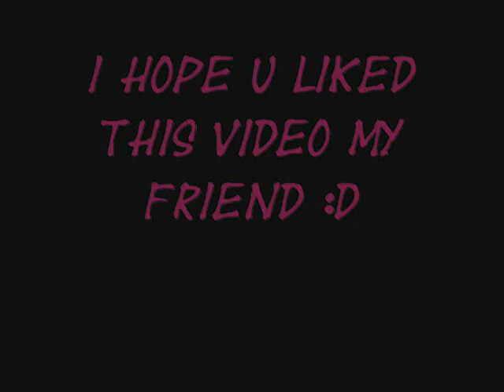for my firend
i made this video for my friend lilyt98 :D